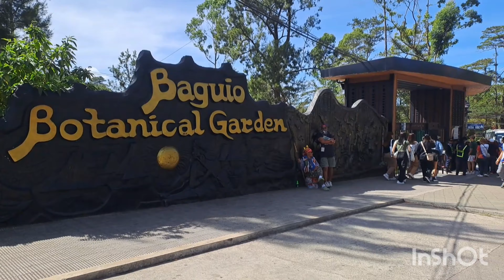BOTANICAL GARDEN 2024/BAGUIO TOURIST DESTINATION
The Botanical Garden in Baguio City, Philippines, is a serene haven showcasing a diverse collection of indigenous plants and trees. Visitors can explore themed gardens, admire vibrant flora, and enjoy a tranquil atmosphere sorrounded by lush greenery.

It may contain specialist plant collections such as cacti and other succulent plants, herb gardens, plants from particular parts of the world, and so on; there may be greenhouses, shadehouses, again with special collections such as tropical plants, alpine plants, or other exotic plants.

TIMESTAMP:
0:00 INTRO
0:17 Entrance
1:08 Sunflower Garden
1:36 Spanish Moss/Scarlet Clock Vine
1:58 Fil-Chinese Friendship Park
2:13 Korean Garden
2:30 Mini Bamboo Walkway
3:30 Thailand Friendship Garden
4:27 City of Vaughan
5:15 Cactus and Succulents
7:05 Cordillera Village
7:29 The End

Production Credits:
Edited by: Abram’s Journal
Filmed by: Abram’s Journal
Produced by: Abram’s Journal

I owned all the footage and content of my video.